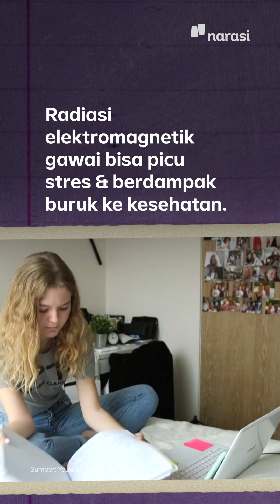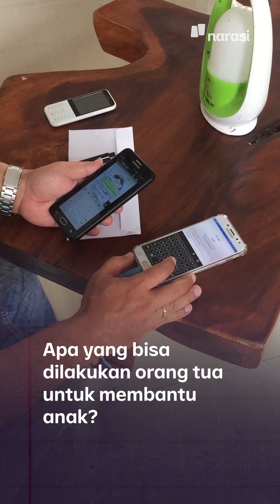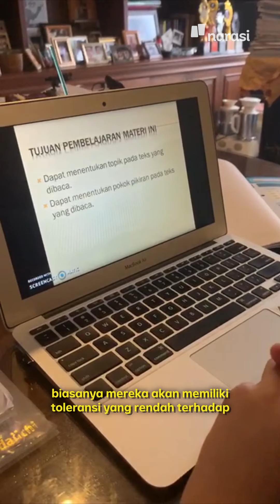Waspadai Risiko Pembelajaran Jarak Jauh: Mata Lelah Hingga Stress | Narasi Newsroom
Pembelajaran Jarak Jauh Bisa Bikin Stres?

Di tengah situasi pandemi COVID-19 sejumlah sekolah di Indonesia, terutama yang berada di zona merah menerapkan pembelajaran jarak jauh (PJJ). Sistem ini mengedepankan interaksi pengajaran antara guru dan murid melalui perangkat elektronik berbasis internet.⁣⁣
Teknis pengajaran melalui dunia maya ini ternyata membuat sejumlah siswa mengalami kendala, mulai dari susah memahami mata pelajaran, bosan, bahkan stres.⁣⁣
Efnie Indrianie, psikolog anak menjelaskan, orang yang terpapar radiasi elektromagnetik yang tinggi biasanya memiliki toleransi yang rendah terhadap stres dan mudah marah.⁣⁣
Salah satu cara untuk mengatasi stres pada anak akibat paparan radiasi dari elektromagnetik ini adalah dengan menciptakan ketenangan, kenyamanan, dan suasana yang penuh kasih sayang, minimal dari keluarga inti.⁣⁣
(Narasi)